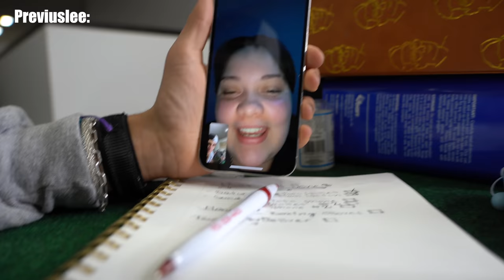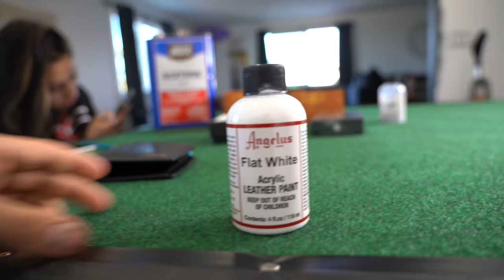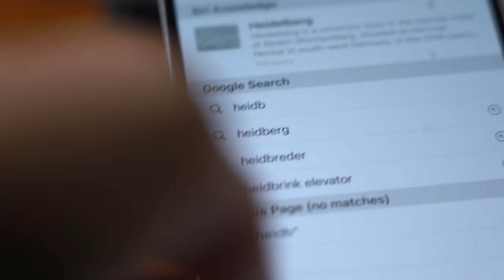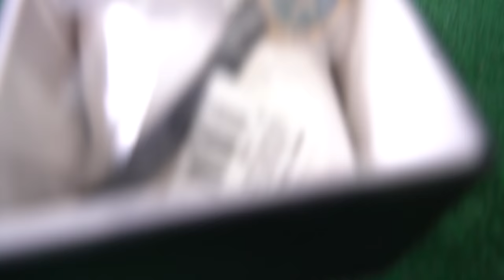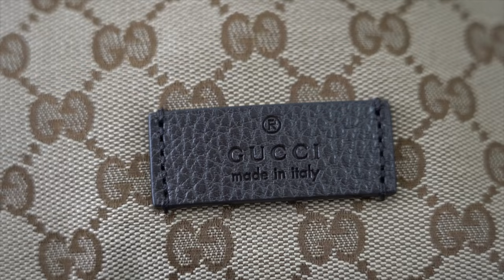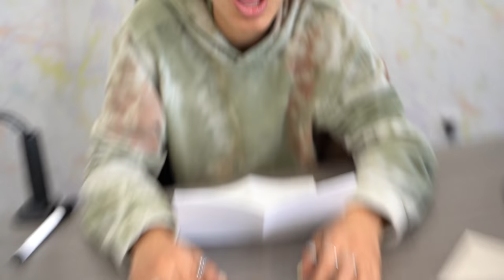Customizing Christmas Gifts, then Surprising my Friends!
Today I painted $10,000 of Christmas gifts and gave them to friends and family!
What was your favorite thing I painted :)